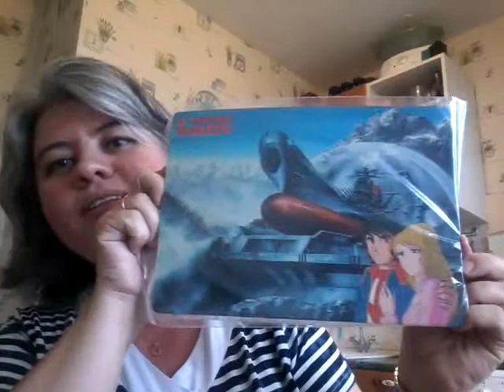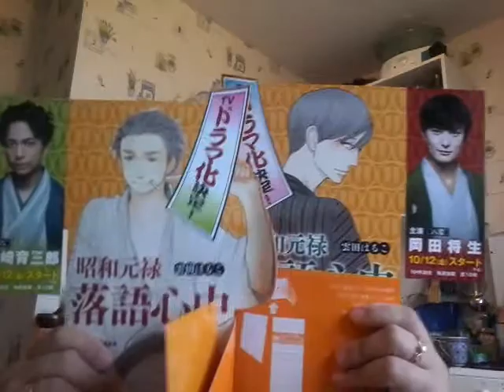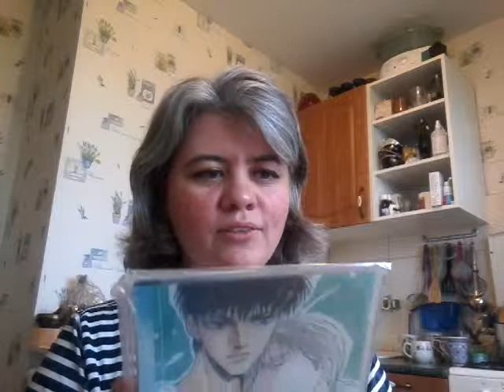Darom.jp UNBOXING 03.2019 \пятая посылка\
Пятая посылка от прокси-сервиса Darom.jp.